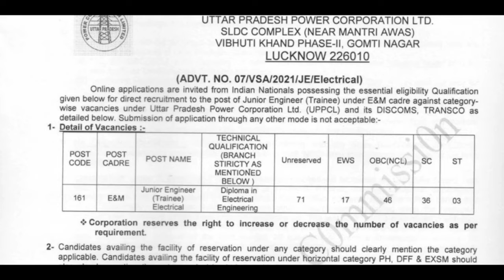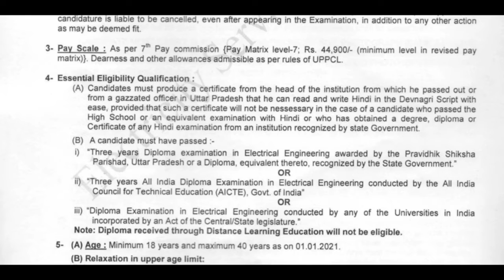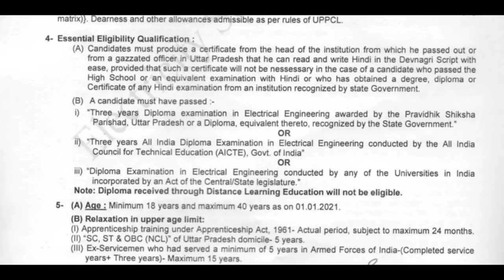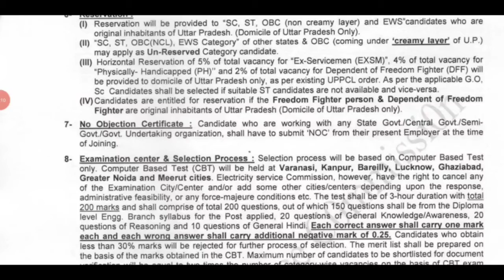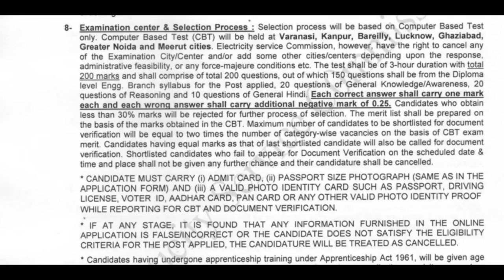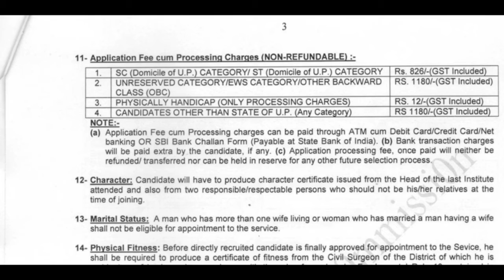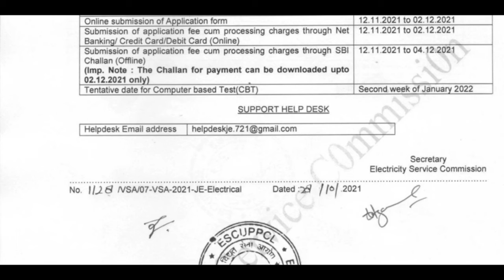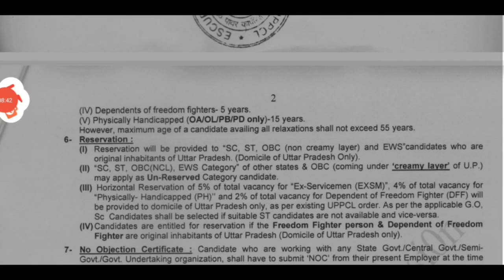UPPCL J. E भर्ती 2021#UPPCL JUNIOR ENGINEER भर्तीUPPCL J. E RECRUITMANT 2021#DIPLOMA RECRUITMANT#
*Guys  UPPCL मे बहुत अच्छी Vacancy आया उसी के बारे में इस video मे बताये है अगर ये Video आप के किसी काम आया तो मेरे  Youtube Channel को*" *Subscribe  **   *Like ,Comment &Share ** *जरूर करे*

*Apply link*-

How To Make Money By Recharing anyone's mobile

uppcl je new recuritment 2021
# uppcl je vacancy 2022
update with chintu
# uppcl je 2021
uppcl je form apply date
uppcl je new vacancy
uppcl je recuritment 2021
# uppcl je result 2021
# uppcl je upcoming vacancy 2021
# uppcl je latest update
uppcl je new vacancy today update
# uppcl je new recruitment 2021
electrical friend
uppcl je
# uppcl ae new vacancy
uppcl junior engineer vacancy
# uppcl je electrical new vacancy news
# uppcl je electrical result 2021
# uppcl je result kab aayega
# uppcl je electrical result कब आयेगा
fresher jobs
jobs 2021
# recruitment 2021
vacancy 2021
# latest govt job in sept 2021
# sevak
dls news
# government
up police news
# sarkari naukri
government jobs 2021
# new job
# govt jobs
online job
odisha jobs
September jobsjobs
# rsmss
# police job
Way to Success
Sonu ahlawat
employment news
# rojgar samacahr
# sarkari naukri
the current affairs show, govt jobs in september
Top 7 govt job vacancy in september 2021
# september month toop 7 govt job vacancy

captcha Typing
Typing work
Typing job
# Captcha typing
Work from home job
# part time job intenships
online job for freshers
part time job for students
Form felling, Every day earning app
# Best every day earning website
Quick earning website
Top online earning applications
No investment earning website